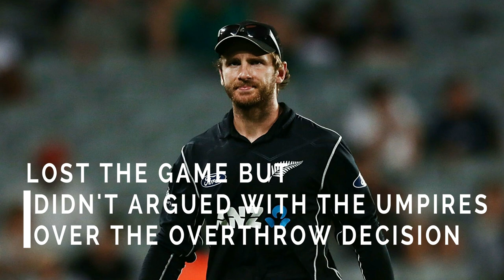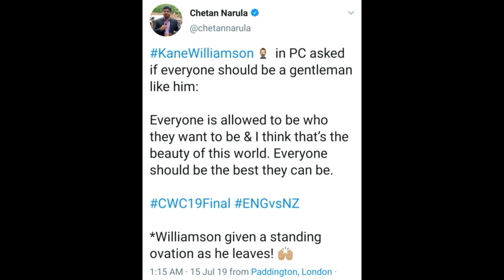A Tribute to Kane Williamson | NEW ZEALAND CRICKET TEAM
New Zealand lost because of some shitty rules and bad luck .. England may have won the cup but for all of us New Zealand is the Champion.

Made from a school Version of New Zealand National Anthem in 30 minutes.

nz vs india
nz vs india super over
nz vs india t20
eng vs nz live,
eng vs nz final,
eng vs nz super over,
eng vs nz super over 2019,
eng vs nz final live,
eng vs nz final super over,
eng vs nz live match,
eng vs nz live super over,
eng vs nz world cup 2019,
eng vs nz 2019,
eng vs nz analysis,
eng vs nz astrology,
eng vs nz akashvani,
eng vs nz after match,
eng vs nz at the nets,
eng vs nz astrology prediction,
eng vs nz astro prediction,
eng vs nz air,
eng vs nz by pak media,
eng vs nz best team,
eng vs nz best dream11 team,
eng vs nz best players,
eng vs nz best dream 11 prediction,
eng vs nz celebration,
eng vs nz ceremony,
eng vs nz cwc,
eng vs nz cwc 2019,
eng vs nz cricbuzz,
eng vs nz cwc highlights,
eng vs nz in eng,
eng vs nz final match,
eng vs nz final over,
eng vs nz final super over match,
eng vs nz final match live,
eng vs nz final celebration,
eng vs nz final presentation,
eng vs nz highlights,
eng vs nz highlights final,
eng vs nz highlights super over,
eng vs nz highlights 2019,
new zealand vs england,
new zealand vs england live,
new zealand vs england 2019 world cup highlights,
new zealand england live match,
new zealand versus england,
new zealand england match,
new zealand vs england super over,
new zealand england final match,
new zealand and england,
new zealand and england match,
new zealand aur england,
new zealand aur england ka match,
new zealand australia,
new zealand and england final,
new zealand and england super over,
new zealand anthem,
new zealand and england live match,
new zealand aur england ka final match, wc 19 final,
wc 19 final super over,
wc 19 final highlights,
wc 19 live,
wc 19 highlights,
wc 19 song , icc world cup 2019 final,
icc world cup final,
icc live,
icc world cup 2019 final match highlights,
icc award ceremony 2019 , icc rules in cricket world cup 2019,
icc world cup rules 2019,
icc cricket new rules 2019,
icc cricket rules in hindi 2019 ,